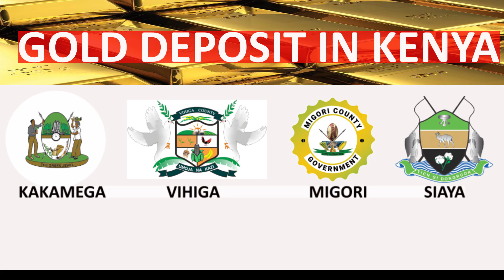Counties with The Highest Gold Deposit in Kenya.